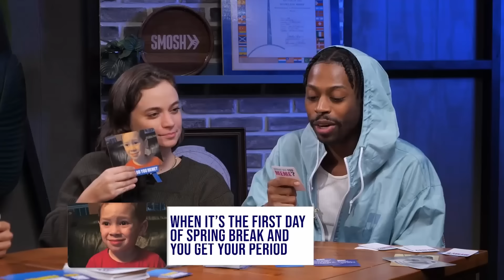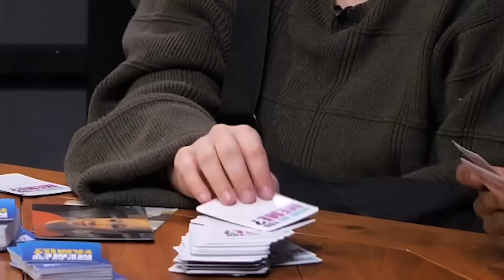angela openly cheating the entire game